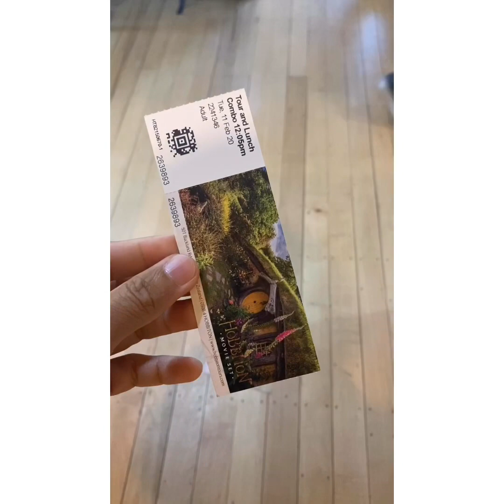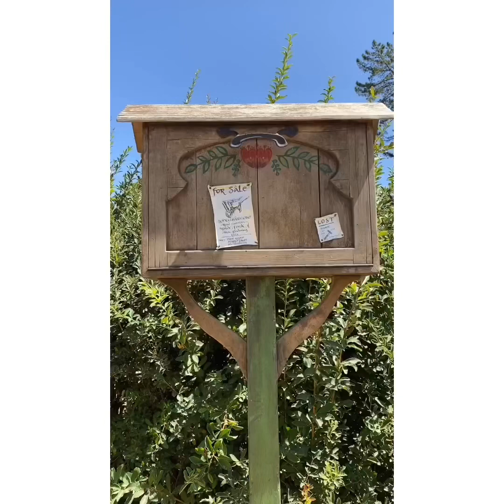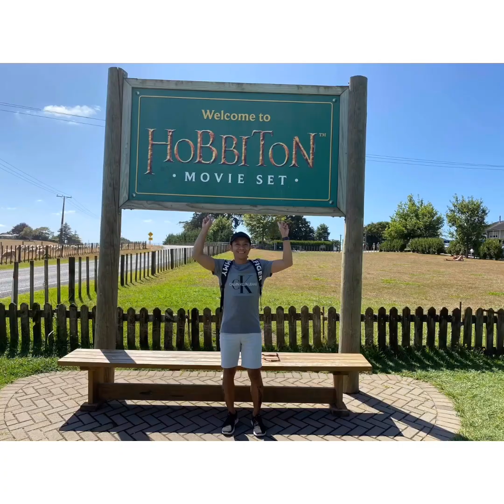Hobbiton New Zealand | Movie Set Tour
In the heart of New Zealand, you can step into the lush pastures of the Shire™ with a guided tour of Hobbiton™, as featured in The Lord of the Rings and The Hobbit Trilogies.

Kapag napanood mo to parang nakapunta ka na sa Hobbiton movie set sa New Zealand 🇳🇿yahoooooo